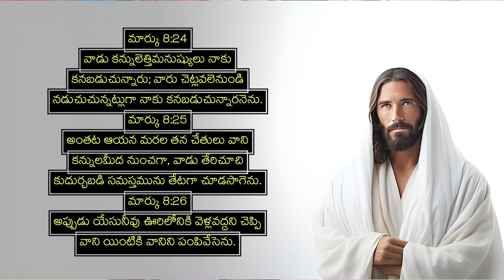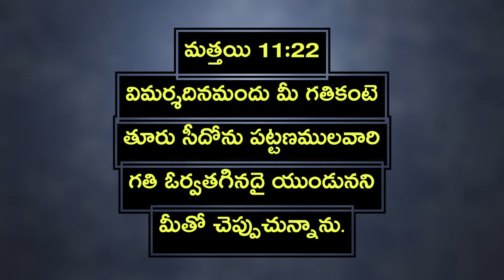బైబిల్ లో యేసు క్రీస్తు ప్రభువు చేసిన ఒక విచిత్రమైన అద్భుతం|| దాని వెనుక ఉన్న మర్మము |తప్పక చూడండి